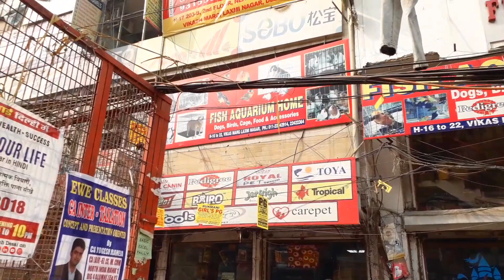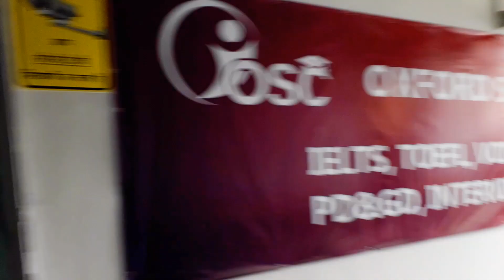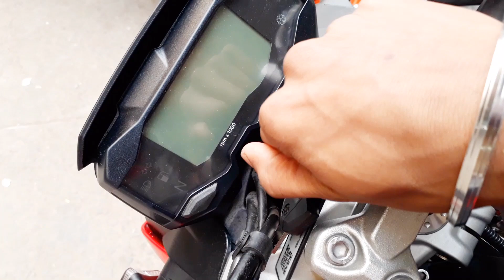(ONLY ONE😯) BMW G310 R | SECOND HAND BIKES MARKET | DELHI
Guyz this is our 59th video on Bikes Market in Karol Bagh, Delhi please like share and subscribe our and also your's own channel MOTO BEAST thank uh so much for your support☺☺☺

ADDRESS :- Puneet Motors
Shop No-1736A/55, Abdul Rahman Marg, Block 26I, Nai Walan, Karol Bagh, New Delhi, Delhi 110005

MOTO BEAST